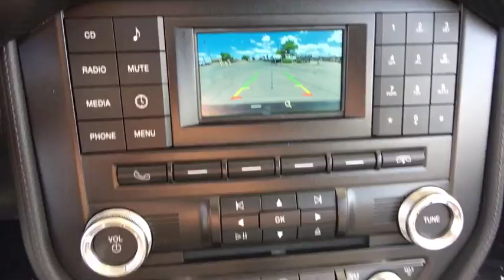2018 Ford Mustang Centennial CO, Littleton CO, Fort Collins CO, Greeley CO, Cheyenne WY J5176234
2018 Ford Mustang
2018 Ford Mustang 2DR CONV ECO - Stock#: J5176234 - VIN#: 1FATP8UH1J5176234

O'Meara Ford
400 W. 104th Ave.

New Inventory** All Around hero!!! As much as it alters the road, this entertaining Vehicle transforms its driver** Safety equipment includes: ABS, Traction control, Passenger Airbag, Stability control, Dusk sensing headlights...Other features include: wireless phone connectivity, Power locks, Power windows, Convertible roof - Power, Turbo...